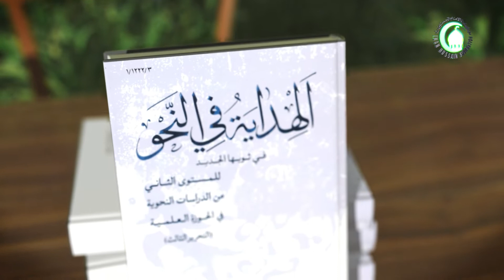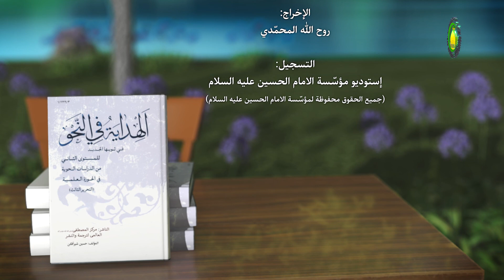26 الأحرف المشبهة باالفعل 1 - الأستاذ: سماحة الشیخ محمد حسین بیت غانم